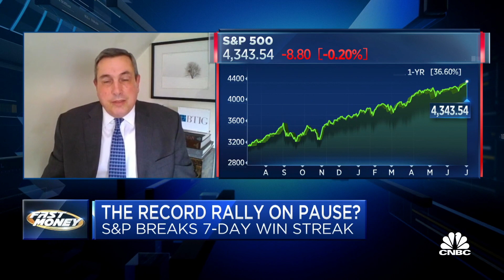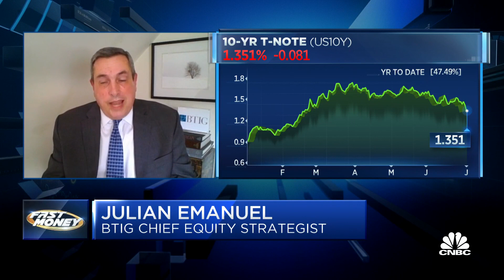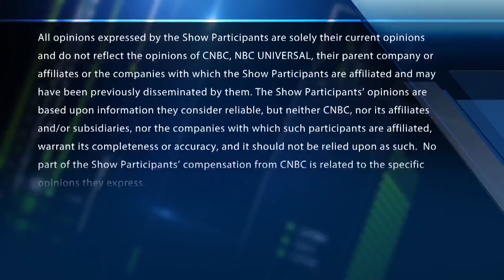Delta variant risks may spark market correction, long-term bull Julian Emanuel warns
Julian Emanuel, BTIG, joins CNBC's "Fast Money" to break down his forecast on how Covid-19's Delta variant could affect the U.S. economy and stock market.